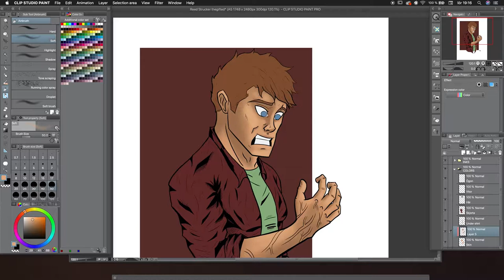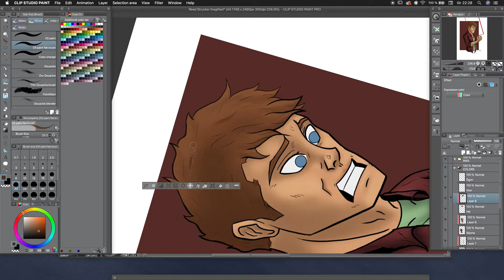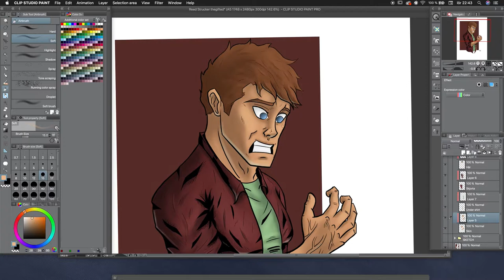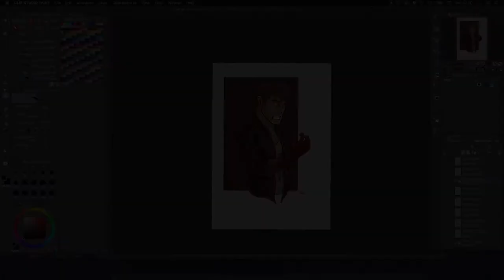Reed Strucker (The Gifted) - CLIP STUDIO PAINT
Reed Strucker a character based in the X-Men universe of the TV show The Gifted. The Gifted had only 2 season before it was canceled because of the Disney/Fox merge.

In season 2 Reed Strucker finally got his powers, but could not control them. Its pretty sad, because if they made him control it, he would be bad ass.
Reed Strucker a relative of the Fenris AKA Von Strucker Twins.

The Gifted was a great show, and I wanted to more of it. And I wanted to see more of Reed Struckers powers too!

This is my fun little take on the character Reed Strucker of The Gifted.

This drawing was made in Clip Studio Paint.